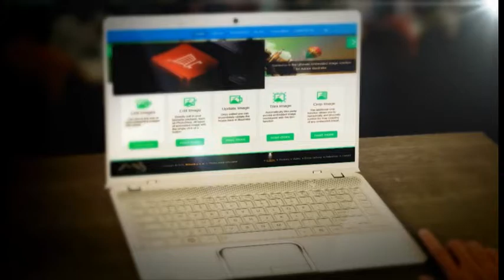Internet Contas Bancárias